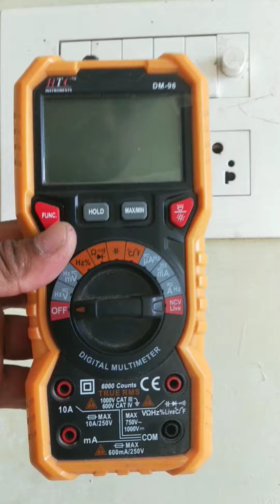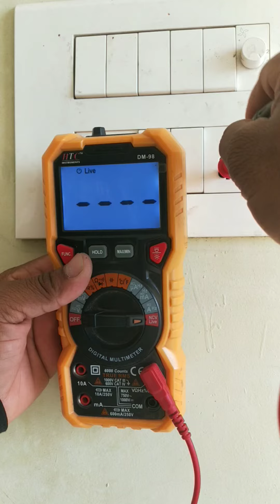voltage between live and earth wire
voltage between live wire and earth wire
multimeter functions
multimeter features
earth voltage
live voltage
neutral voltage
voltage between earth and live
live wire
non contact voltage multimeter
multimeter
htc multimeter
htc multimeter dm98